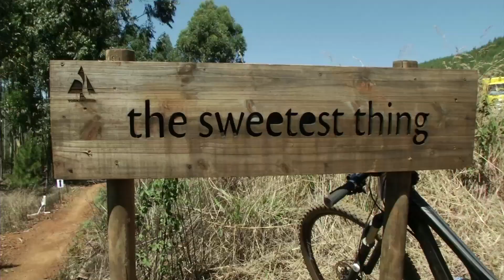York Timber Enduro Day 3 Highlights